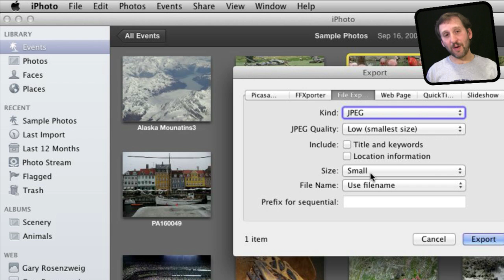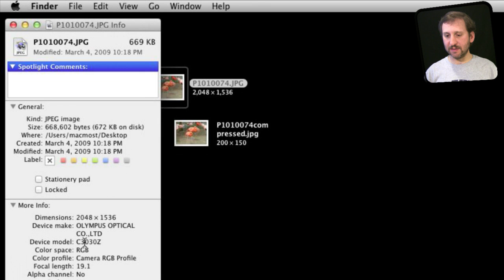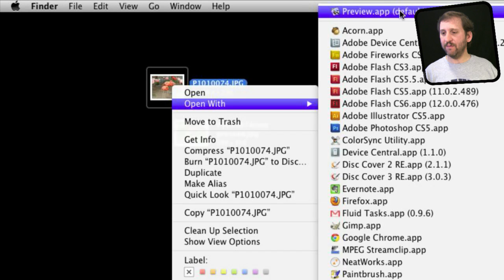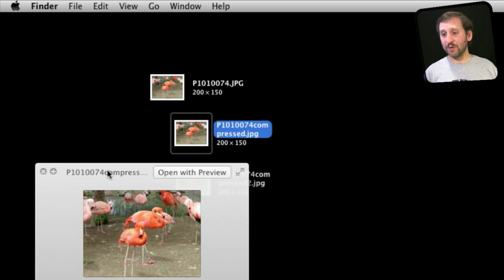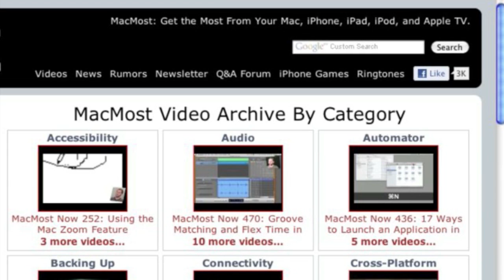Compressing Images With iPhoto and Preview (MacMost Now 694)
Learn how to compress an image to create a small file for uploading to a web site or sending via email. You can use iPhoto's export function for this. If the image is not in your iPhoto library, then you can also use Preview to create a compressed version without buying any new software.